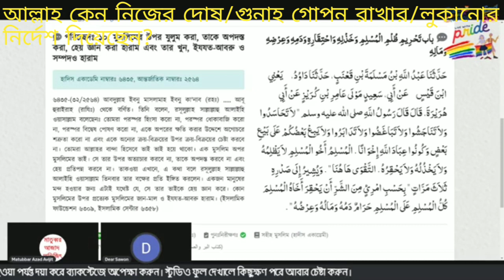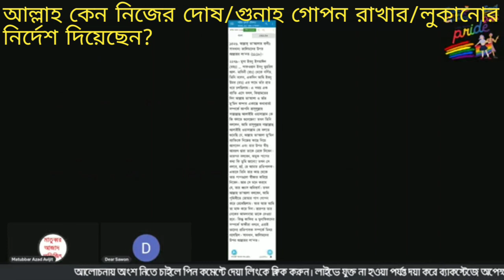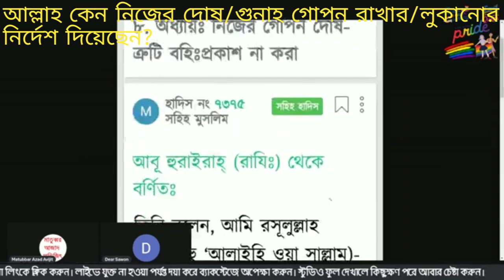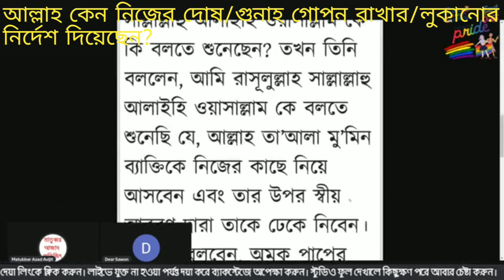আল্লাহ্ কেনো মুসলমানদেরকে নিজের দোষ/গুনাহ্ গোপন রাখার/লুকানোর আদেশ দিয়েছেন? 03/03/2022